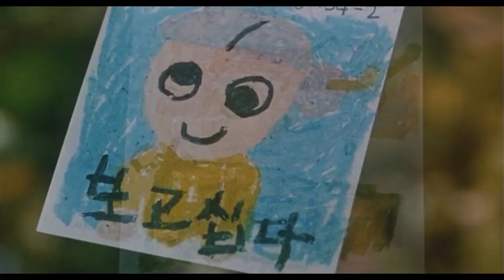The Way Home 2002 Explained in Hindi South Korean Movie Explained # short movie teller